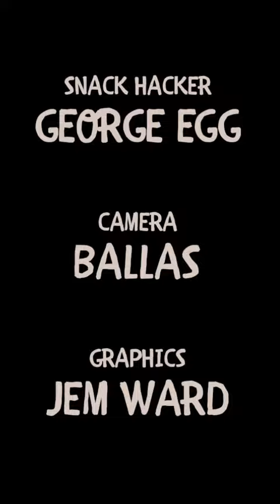Snack Hacker with George Egg - Greggs Pasty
George Egg is the Snack Hacker. He demonstrates fast, easy, innovative ideas for creating or enhancing delicious and interesting bites. In this film he inserts pickled jalanenos into a Greggs Cheese and Onion pasty.